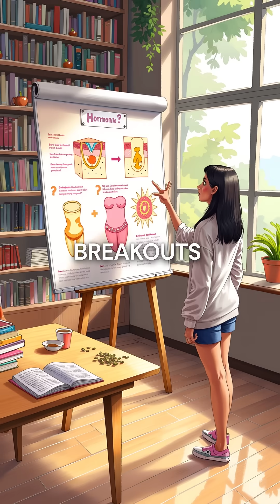What If You Had Severe Zinc Deficiency? Your Skincare Would Stop Working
zinc deficiency ruins skincare routines